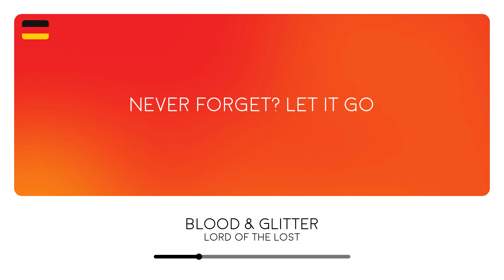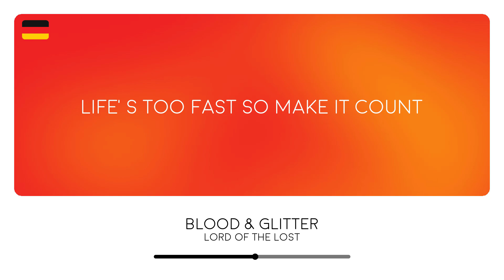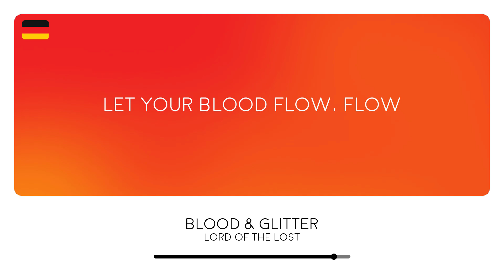Lord of the Lost - Blood & Glitter (Lyrics Video)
Lord of the Lost represented Germany at the Eurovision Song Contest 2023 with the song "Blood & Glitter"

Lyrics:

Blood and glitter
Sweet and bitter
We’re so happy we could die

Blood and glitter

What we are is but a choice
A promise to ourselves
We are free to break and change

Never forget? Let it go
This or that? No need to know
Whether above or below
We are all from the same blood

Blood and glitter
Sweet and bitter

Blood and glitter
Sweet and bitter

Blood and glitter
Saint and sinner
We do fall before we rise

Now go, go
Let your blood flow, flow
With broken wings, we’ll learn to fly
We are blood and glitter

Keep your head up in the clouds
With two feet on the ground
Life’s too fast so make it count

Blood and glitter
Sweet and bitter

Blood and glitter
Saint and sinner

Go, go
Blood and glitter
Go, go
Let your blood flow

Blood and glitter
Sweet and bitter

Blood and glitter
Sweet and bitter

Blood and glitter
Saint and sinner

Now go, go
Blood and glitter